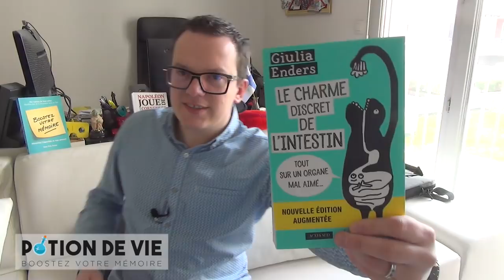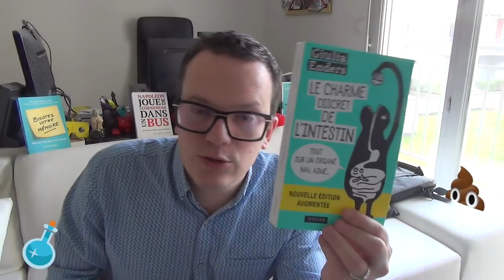LE CHARME DISCRET DE L'INTESTIN, Giulia Anders - Défi 1 livre par semaine #11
Je lis et je mémorise un livre par semaine. Cette semaine, j'ai compris le charme discret de l'intestin